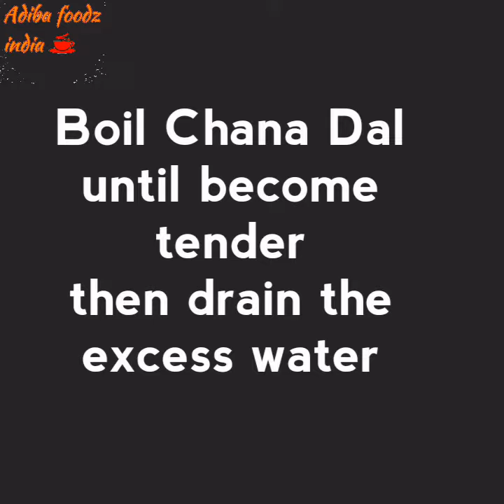Chana Dal Chaat / Chickpea Lentil Recipe / Easy Iftar Recipe / Adiba Foodz India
Chana Dal Chaat is very quick and easy Iftar recipe . Learn how to make Chana Dal Chaat by adiba foodz india.very quick and easy chickpea lentil recipe.